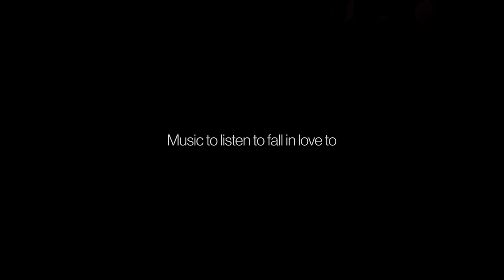Music to fall in love to 💛 Valentine's special playlist to listen by Candlelight 🕯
Music has been there in all your stages of life: when you are falling in love, when you are focused on loving yourself, when you are heartbroken and countless times. So why not celebrate however you are feeling this Valentine’s with music?

Enjoy our curated Valentine’s playlist - classical music to dance by yourself, to play whilst you are preparing a romantic dinner, to have on in the background during a date night, or whenever you feel like adding some gentle and lovely vibes to your day or a song that puts you in a loving mood

Credits:
Paint artist: Nicosmonaut
Post Production Coordinator: Iñaki Ovejero Astigarraga
Animation Post Producer: Ángela Medina
Music: All sound recordings used in this Music to listen to on Halloween are licensed with courtesy of AudioNetwork.